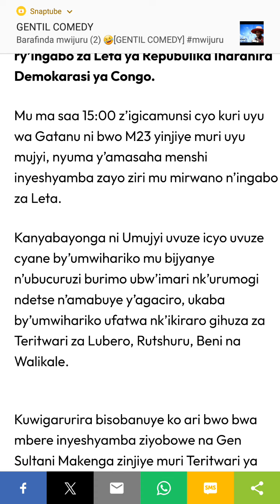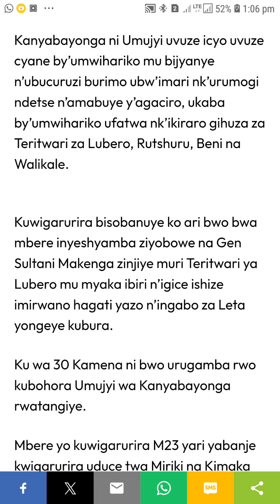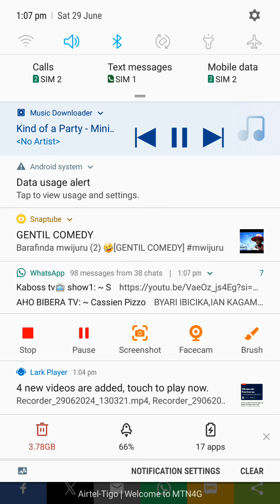m23 yakubise inshuro wazalendo na FDRL